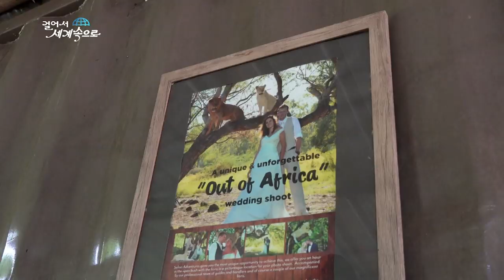【K】Mauritius Travel-Cascavelle[모리셔스 여행-카스카벨레]카젤라 공원3 사자와 걷기/Casela World Adventures/Safari/Lion/Walk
[한국어 정보]
이번엔 백수의 왕, 사자와의 산책을 할 수 있는 코스다. 그런데 이런 막대기로 사자를 막을 수 있을까? 막대기는 아내나 남편, 친구, 저나 사자를 때리라고 드린 게 아니고요, 여러분과 사자 사이에 거리를 두기 위해 드린 거예요. 막대기를 꼭 손에 쥐고 계셔야 돼요. 그러면 사자들도 여러분을 공격하지 않을 겁니다. 살짝 긴장된 가운데 가이드를 따라 사자우리로 들어갔다. 사열하듯 일렬로 서서 사자를 기다리는데. 드디어 사자가 모습을 드러낸다. “하얀 녀석 있죠. 가죽이 아름다워서 사람들이 무척 많이 죽였어요.” 흰사자는 6살 뒤따르는 녀석은 7살 이라는데 그 크기가 사람을 압도한다. 하지만 두 마리 모두 이곳 동물원에서 태어나 늘 사람들과 함께 생활했기 때문에 온순한 편이라고 한다. “어느 나라에서 오셨죠?” “독일이요.” “이런 용기가 있나요, 독일분?” “여자분 중에도 있나요?” 온순해도 사자는 사자다 모두들 다가가기가 조심스럽다. 어느새 나무 위에 올라가 있는 흰사자. 으르렁거리는 사자와의 포토타임! 여행이 끝나면 자랑거리가 되겠지만 여전히 무섭긴 하다. “정말 아름답네요. 재밌어요.” “사자를 본 적이 있나요?” “본 적은 있죠 하지만 이렇게 가까이서 본 적은 처음입니다.” 사자와의 산책은 우리나라 돈으로 약11만 원정도인데 늘 여행객들로 붐빈다고 한다. 다시없을 경험이기에 모두들 재밌어했다. “당연히 조금은 겁나죠.” “당신은 어땠나요?” “무섭지 않던데요.” 나도 사자 앞에 서보는데..  긴장한 표정은 감출 수 없다. 그런데 사자들은 어떻게 저런 포즈를 취할까? 바로 생고기의 유혹이다. 관리인들은 고기를 가지고 다니며 사자를 유인한다. 사자와의 산책은 하루에 두세 차례로 엄격히 제한을 두며 운영을 한다는데, 처음 걱정과는 달리 1시간 정도 사자 두 마리와 함께 있었지만 아무 사고 없이 마무리 됐다.

This time it is a course where you can take a walk with the king of luck, lion. But can such a stick stop the lion? I did not give you a stick to beat your wife, husband, friend, or lion, but to give you a distance between you and the lion. You must hold the stick in your hand. Then the lions will not attack you. We walked into the guide with the lion in a slightly nervous way. Standing in line as a quadruple waiting for the lion. Finally a lion shows up. ""I have a white girl. The leather was so beautiful that people killed so many people. ""The white lion is seven years old, and the size of the white lion is overwhelming. However, both are born in this zoo and have always been with people. ""What country are you from?"" ""Germany."" ""Is there such a courage, Germany?"" ""Is there any woman?"" Even though it is gentle, the lion is lion. A white lion climbing on a tree. Photo time with growl lion! I will be proud when the trip is over, but it is still scary. ""It's beautiful. It's funny. """" Have you ever seen a lion? """" I've seen it before, but it's the first time I've seen it so close. ""The walk with the lion is about 110,000 won, which is always crowded with tourists. Everyone was excited because it was an experience that never happened again. ""I'm afraid of course a little bit."" ""How about you?"" ""I'm not scared."" I'm standing in front of a lion. But how do the lions take that pose? It is the temptation of raw meat. The caretakers carry the meat and lure the lion. The walk with the lion is strictly limited to two or three times a day, but unlike the first worry, I was with two lions for about an hour, but it was finished without any accident.

[Information]
■클립명: 아프리카050-모리셔스02-14 카젤라 공원  3 사자와 걷기
■여행, 촬영, 편집, 원고: 변영섭 PD (travel, filming, editing, writing: KBS TV Producer)
■촬영일자: 2019년 3월March

[Keywords]
놀이공원,theme park,동물,animal,아프리카Africa모리셔스MauritiusRepublic of Mauritius변영섭20193월리비에르누아르 구Riviere Noire DistrictRivière Noire DistrictBlack RiverMarch걸어서 세계속으로